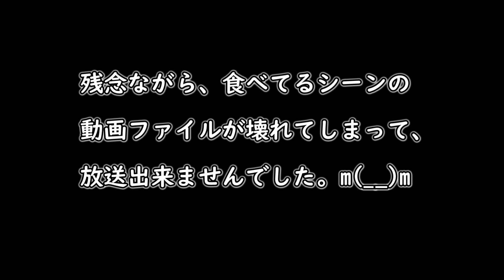【2018 ninja250】初めてのラーツー 初心者おっさんライダー【モトブログ】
初めてのラーツー♪しかし…まさかのメインの動画ファイル破損により大ショック！！期待していた方々には申し訳ないです。m(__)m

バイク・KAWASAKI  2018年式ninja250(2BK-EX250P)
マフラー・WR’S ダブルアールズ SS-OVALスリップオンマフラー ソリッドタイプ SK4270JM
フェンダーレス・キジマ フェンダーレスキット ブラック 315-069
ウインドシールド・KAWASAKI 大型ウインドシールド（スモーク）K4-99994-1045
シート・KAWASAKI ハイシート 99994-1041
スマホホルダー・デイトナ スマートフォンホルダーWIDE IH-550D リジット 92601
ハンドルバー１・デイトナ 車種別マルチバーホルダー キャップボルトカラーM8レッド付属 97417
ハンドルバー２・ナンカイ マルチホルダー KANIシリーズ クランプアダプター PB04
グリップ・デイトナ PRO-GRIP ハンドルグリップ #601 耐震GEL 120mm エンド貫通タイプ レッド/ブラック 98024
ハンドルバーエンド・POSH ハンドルバーエンド ウルトラヘビーウエイト カワサキ車用 M8 レッド 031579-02
クラッチ＆ブレーキレバー・Sniper 可倒式クラッチ＆ブレーキレバー 赤［SP0P28R］
ヘルメットロック・キジマ ヘルメットロックリロケーションステー 303-1592&ヘルメットロック ブラック M6ボルト固定 303-1531
グローブ（夏）・KOMINEバイクメッシュグローブ プロテクトメッシュグローブ-グレイヴ ダークグレー
ジャケット（夏）・KOMINE JK-128 プロテクトフルメッシュジャケット Silver/Black
パンツ（夏）・KOMINE バイクパンツ ライディングメッシュジーンズII XL 07-710 PK-710
パンツ（冬）・KOMINEパンツ PK-914 ウインターパンツ-ゲルマニア ブラック XL 07-914
カメラ・SONY ウエアラブルカメラ アクションカム (HDR-AS300)
マイク・iBUFFALO マイクロフォン ミニクリップ ブラック BSHSM03BK

注意事項・当動画を参考にし、発生した一切の事故や故障・怪我などの責任を負いかねますことをあらかじめご了承ください。

バイク歴・1990年式NSR50、1990年式TZR50、1991年式NS-1